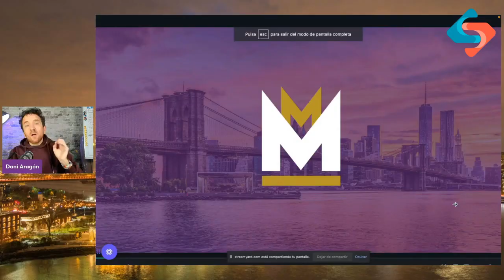5 lecciones brutales de la FINAL de QATAR (para artistas)